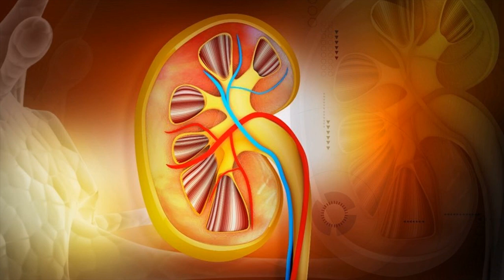Postrenal Kidney Failure Causes- Its Symptoms